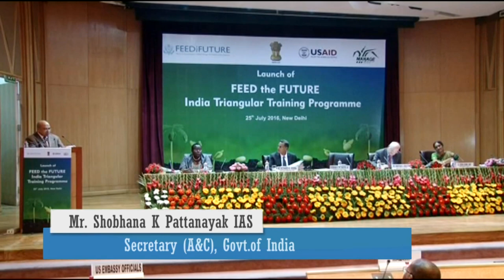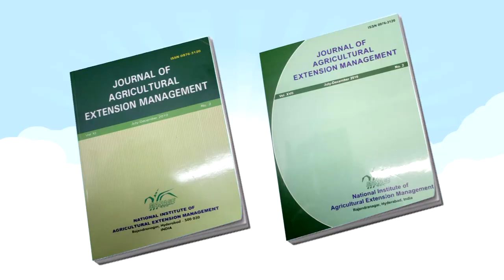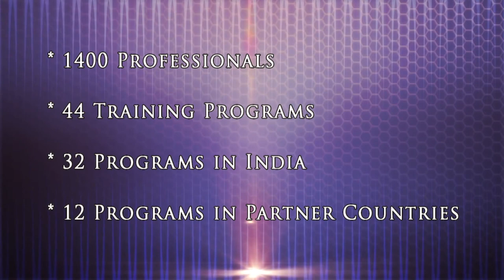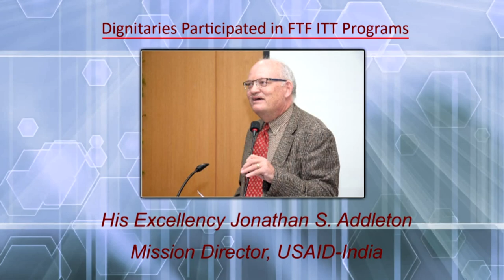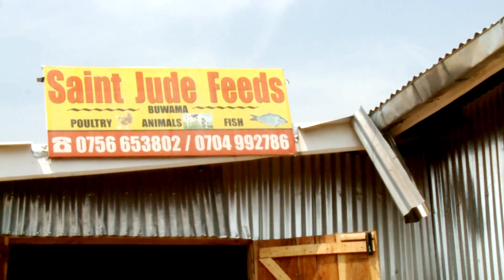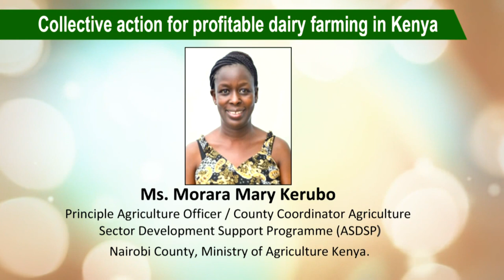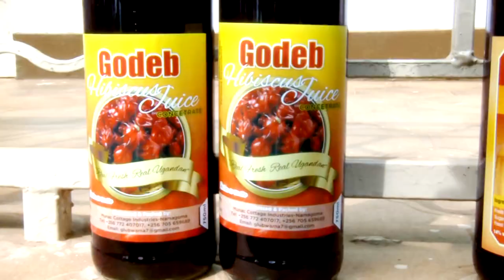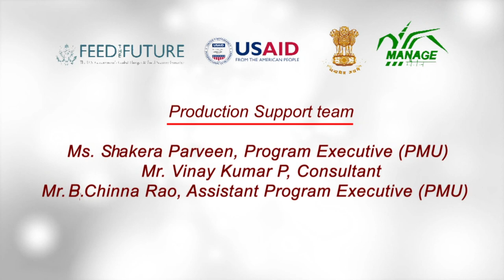MANAGE-USAID Documentary on Feed The Future India Triangular Training Programme (FTF ITT)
The documentary is about of Feed The Future India Triangular Training (FTF ITT) Programme, collaboratively implemented by  National Institute of Agricultural Extension Management (MANAGE), Hyderabad,  an autonomous Organization under MoF&FW, GoI and United States Agency for International Development (USAID), India.

Under the programme the executives from 17 Selected African and South - East Asian countries are being trained in 22 ICAR research institutes and other national organizations through selected need based themes in agriculture.

This video talks about the inception of the programme and the Activities being carried out under the programme such as Technical training, Field Visits, Hands on Training, Back At Work Projects and Cultural activities for global Harmony along with developmental results in Selected African and South - East Asian countries.

Production team:
Dr. P. Chandra Shekara, Programme Director
Dr. Ravi Nandi, Programme Manager
Mrs. Shakera Parveen, Programme Executive
Mr. VInay Kumar P, Consultant
Mr. Chinna Rao B., Jr. Programme Executive

Published by:
PMU,
National Institute of Agricultural Extension Management (MANAGE), Hyderabad,

Movie Makers:
Magic Eye digital solutions
Hyderabad